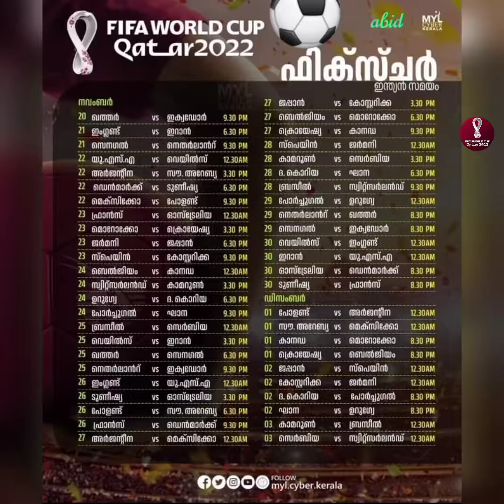FIFA WORLD CUP വിശേഷ०